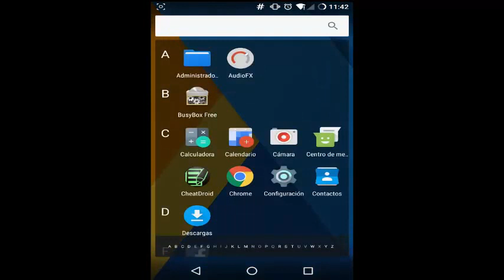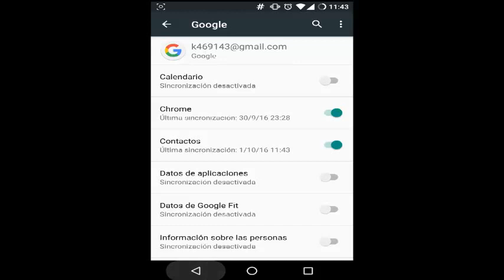error android.process.acore (soluccion) root